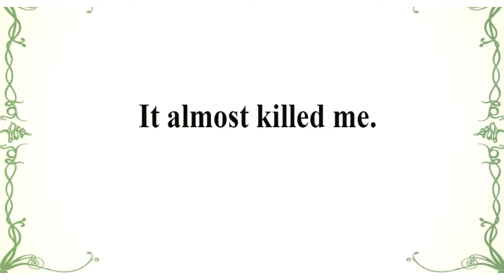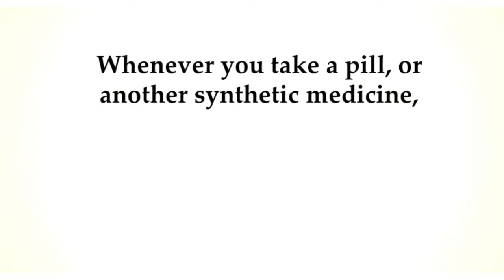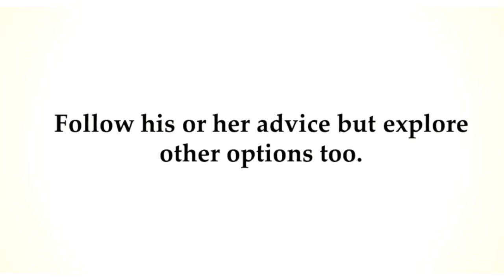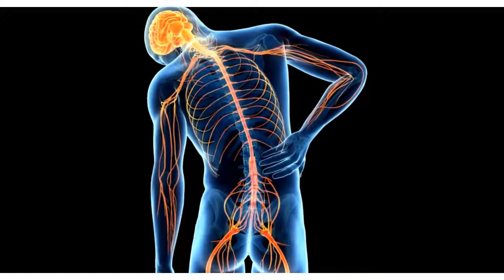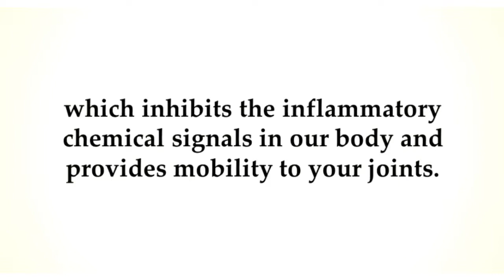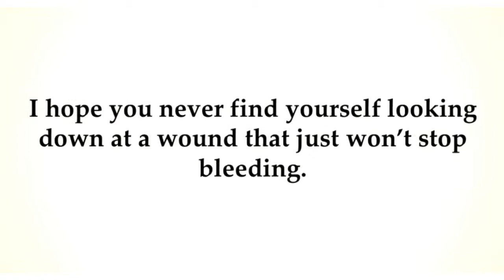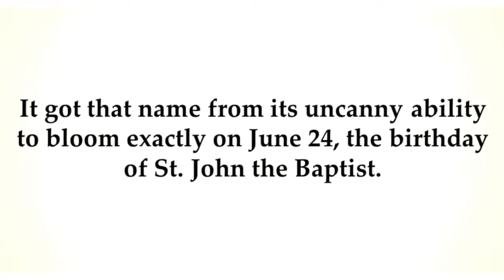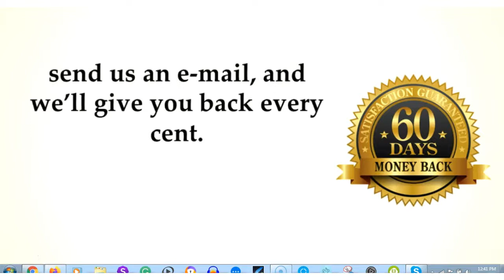How To Be Healthy: The Lost Book Of Remedies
Work-At-Home Secrets & Scams is a digital workbook to help you figure out what home-based business opportunities are available, and includes exercises and additional resources to help you create your home-based side income. Here is the link to the Book " The Lost Book Of Remedies" Medicine man warns Trump from beyond the grave

"We have lost the war on cancer."

In 1940s one person in twenty would get cancer.

In the 1970s it was one out of every sixteen people.

In the 1990s it dropped to one person out of ten.

Today, one person out of three gets cancer in the course of their life.

And all because of this THIS TINY PLANT we've excluded from our diet.

Your doctor doesn't know about it and if you think the modern cancer approach works...think again.

Oncologists are the only doctors who profit from the treatment they prescribe with as much as 2/3 of their income coming from chemotherapy drugs.

Which work half the time, if you're lucky.

But one man did know about this plant and many other plants he used for decades to treat and cure thousands of Americans.